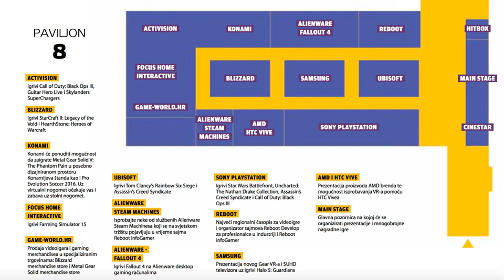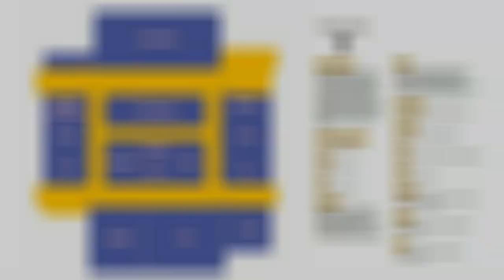Reboot InfoGamer 2015 | Announcement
- One Day ticket - 40kn/5€
- Five Days ticket - 90kn/12€
- VIP ticket - 190kn/25€ (sold out)

►BUY CHEAP GAMES HERE, ALSO!